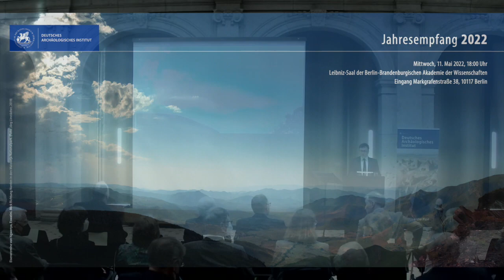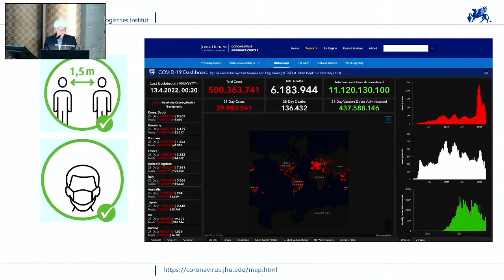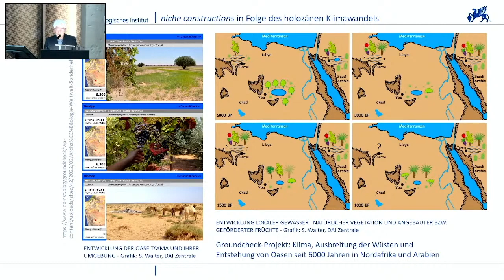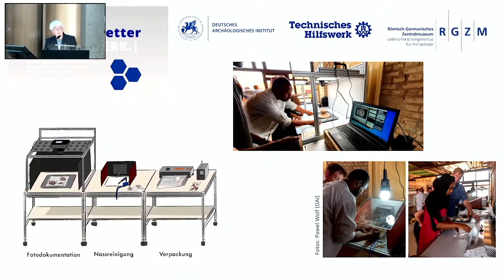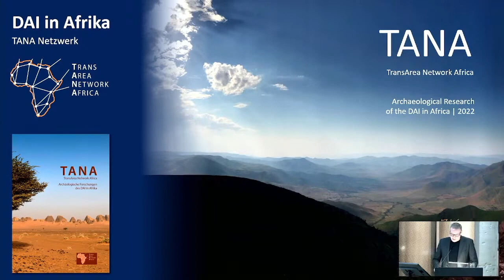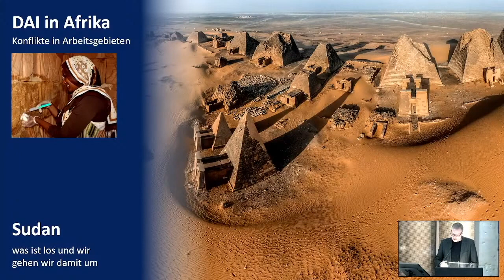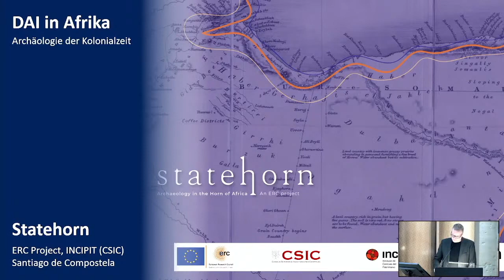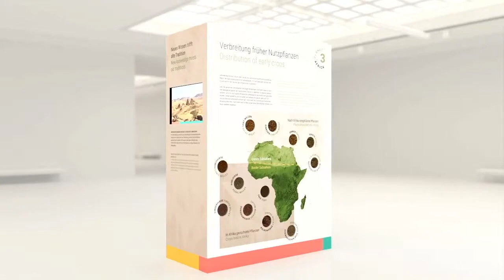Jahresempfang 2022 des Deutschen Archäologischen Instituts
Grußwort des Auswärtigen Amtes durch Staatsministerin Katja Keul

Aus der Arbeit des Deutschen Archäologischen Instituts 2021
Jahresbericht der Präsidentin, Prof. Dr. Dr. h.c. Friederike Fless

Afrika | DAI | update!
Neue Forschungen und Kooperationen mit Afrika
Festvortrag des leitenden Direktors
der Kommission für Archäologie Außereuropäischer Kulturen, PD Dr. Jörg Linstädter